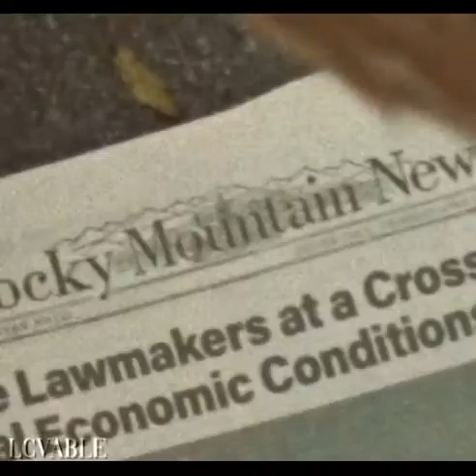paper boy from the black phone edit . ( flashing lights warning )